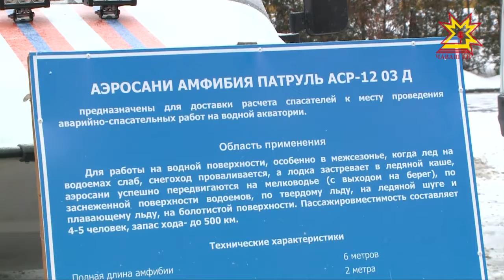Спасатели, пожарные и полицейские выставили на площади республики спецмашины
Смотрины для техники. Сегодня спасатели, пожарные и полицейские выставили на площади республики спецмашины и новейшее оборудование.